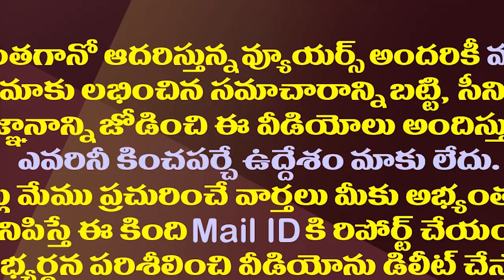కోటంరెడ్డికి జగన్ రిటర్న్ గిఫ్ట్ రెడీ||Jagan planned return gift to kotam reddy sridhar reddy